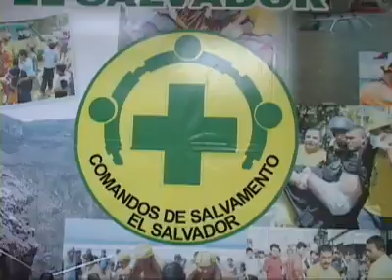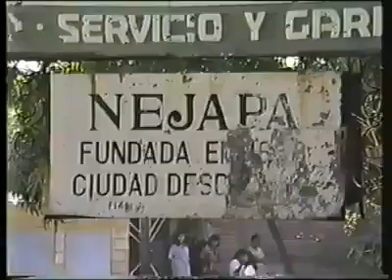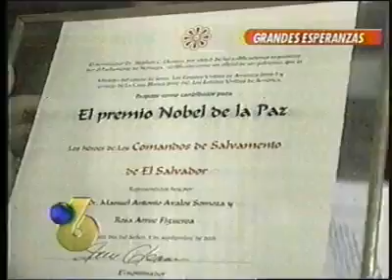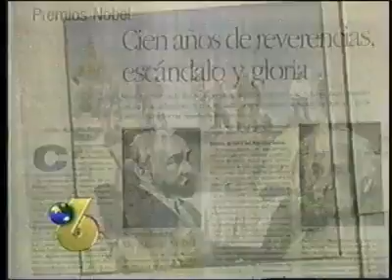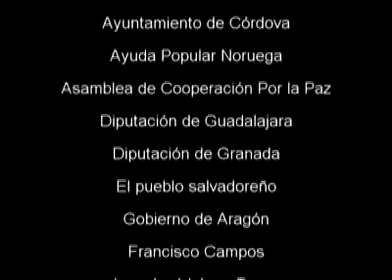HISTORIA DE COMANDOS DE SALVAMENTO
Comandos de Salvamento es una institución de socorro sin fines de lucro que cada 30 de septiembre cumple años de labor en beneficios de los salvadoreños.

La institución fue fundada por Edgar Cornejo el 30 de septiembre de 1960 en Villa Delgado (municipio de Ciudad Delgado), al norte de San Salvador.

Su base central está ubicada en la novena calle Oriente y 16 avenida Norte #834 en las cercanías del Parque Centenario en San Salvador.

Actualmente, cuenta con 2,000 voluntarios en todo el territorio nacional quienes no cobran para atender emergencias en cualquier momento.

Hay 30 secciones distribuidas en todo El Salvador, tienen 58 ambulancias, cinco vehículos que son utilizados para realizar rescates verticales y horizontales.